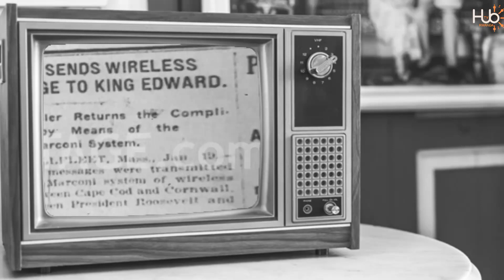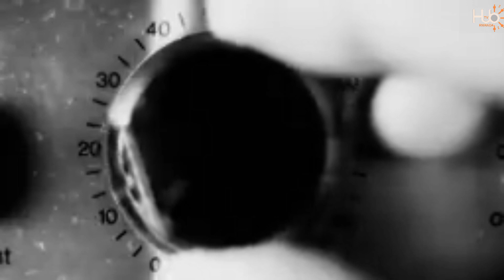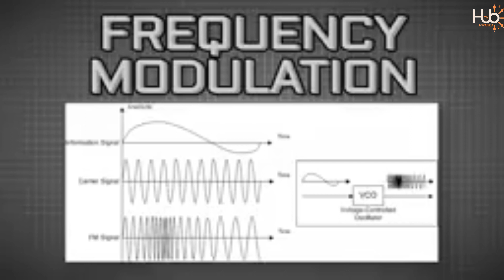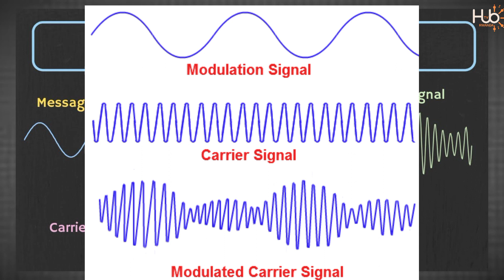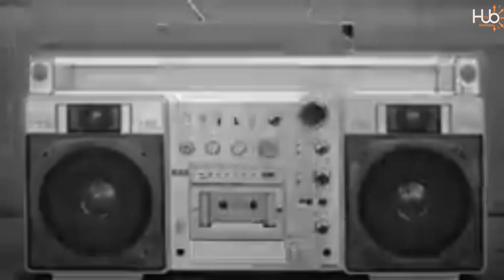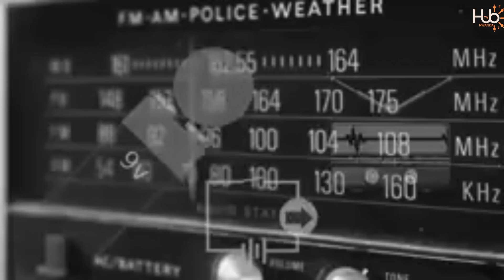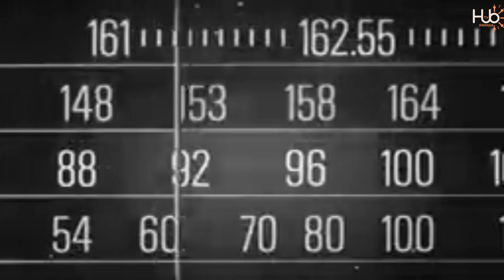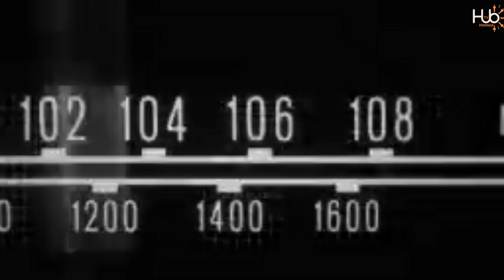BIKORA GUTE KUGIRANGO TWUMVE RADIO BYOSE BYATANGIYE 1890 BIRIHUTA CYANE KUMUVUDUKO WOHEJURU